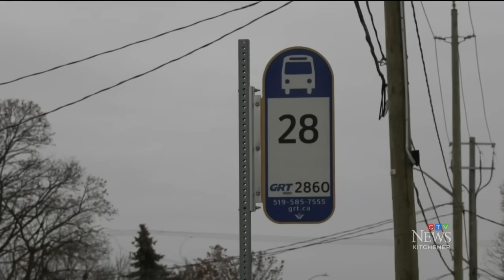Good Samaritan stops alleged sex assault at bus stop in Ont.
A man said he witnessed a man attacking a woman at a bus stop and stepped in to stop an alleged sex assault. Stefanie Davis reports.